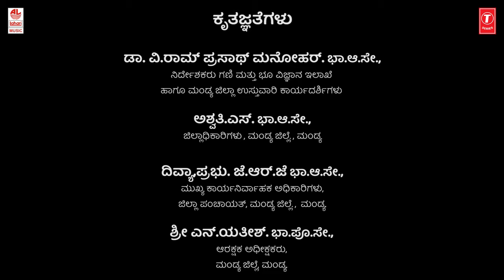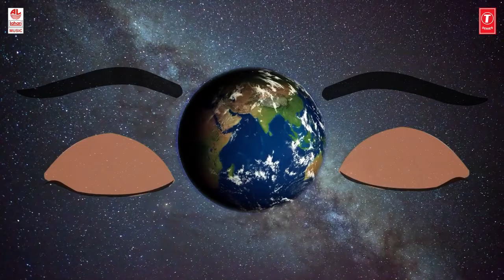Kranthi Yogi Video Song | Naveen Sajju | Somashekhar G S | Neethu Ninaad | Basavanna Song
T-Series Bhavageethegalu & Folk Presents "Kranthi Yogi", Video Song, Sung By  Naveen Sajju, Music Composed By Neethu Ninaad, Lyrics Written By Somashekhar G S.

Song: Kranthi Yogi
Album/Movie: Kranthi Yogi
Singer: Naveen Sajju
Music Director: Neethu Ninaad
Lyricist: Somashekhar G S
Music Label : Lahari Music